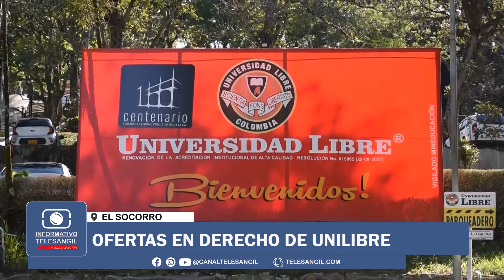Ofertas en Derecho de Unilibre